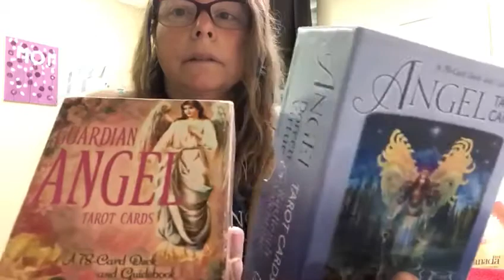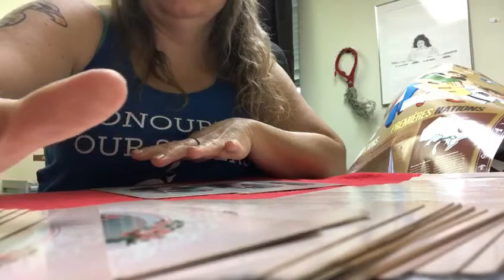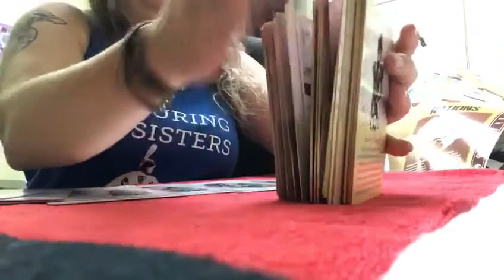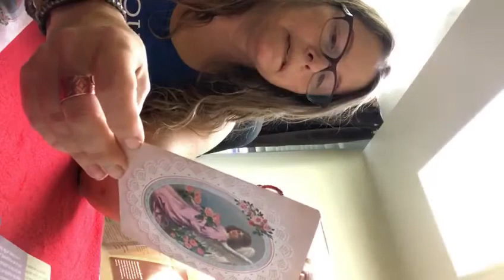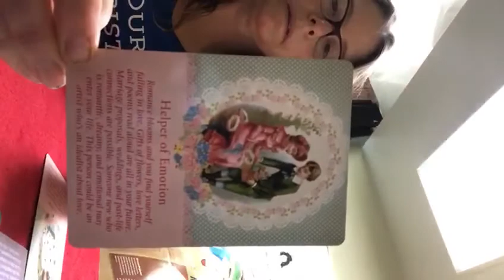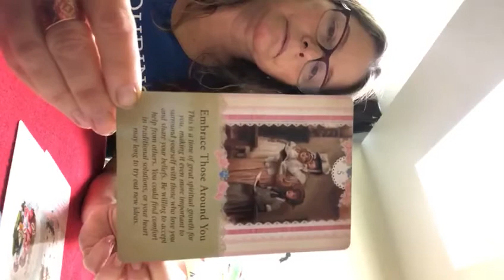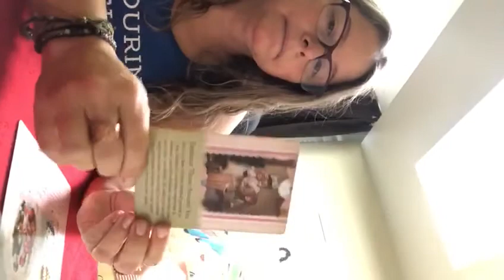weekly energy reading Sept 28 2020